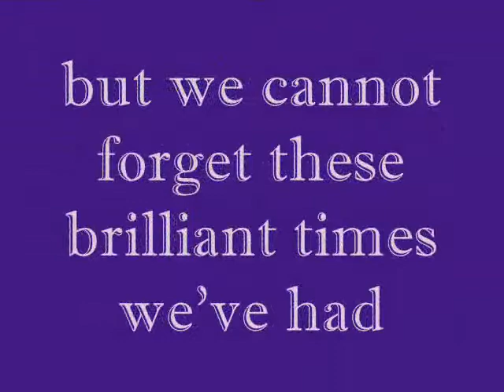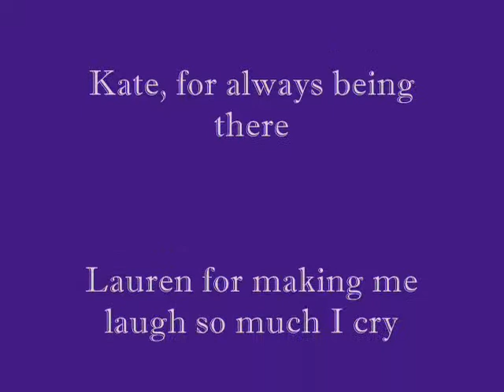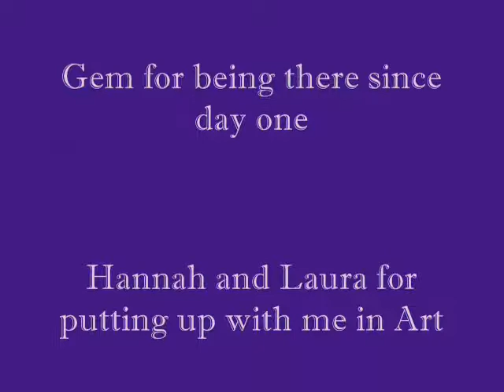RHS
All these years at RHS have come to an end..*sniff*

P.S - I made this (obviously)